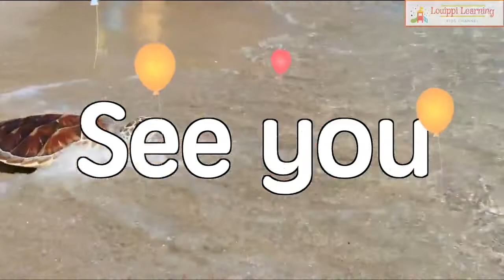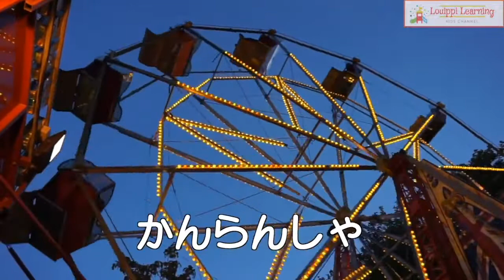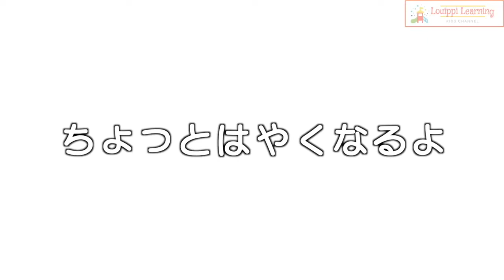Flashcards Medley 1 ＆ 2 Words for Baby and toddlers Educational Video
This is a long medley of flashcards. Let's do it every day☆